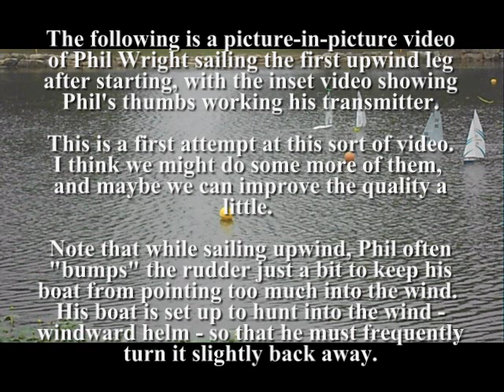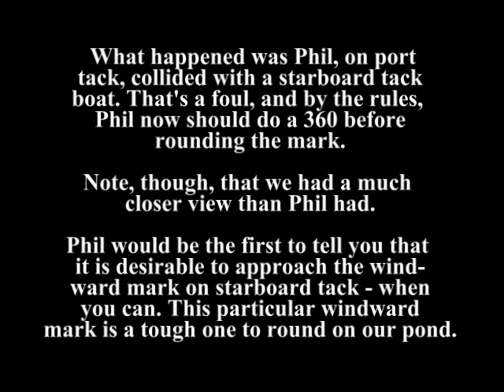UpwindLeg05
Improved Version - Phil shows how to sail an upwind leg of a Victoria model sailboat race. He leads much of the way to the windward mark, but gets into trouble at the end when a windshift brings other boats in on starboard tack.